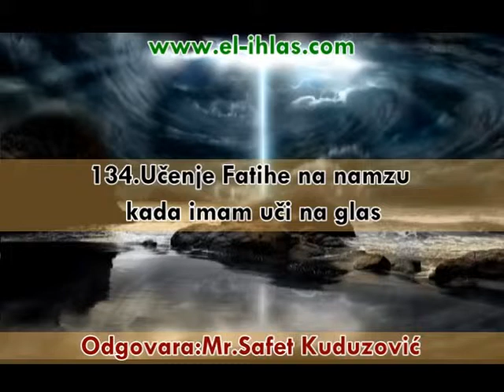134 Učenje Fatihe na namazu kada imam uči na glas